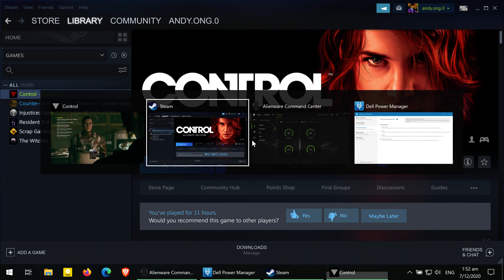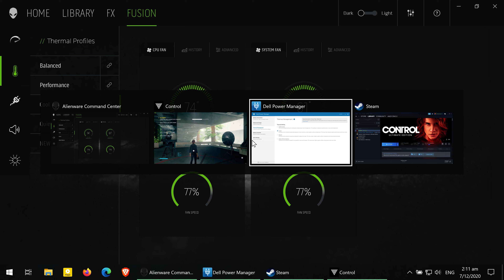Control Ultimate Edition (PC) Play no.6